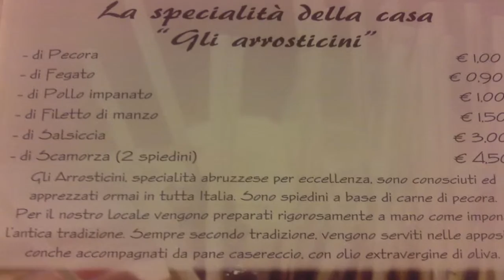Abruzzo: Il Divino Arrosticino a Montepagano di Roseto, prodotti tipici abruzzesi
Su una collina Rosetana, per tanto tempo dimenticata, ai piedi dell'antico borgo di Montepagano, si trova l'associazione "Sapori d'Abruzzo". Non è un ristorante, non è un'osteria nè una trattoria. Che cos'è allora? Circondato da un immenso giardino di ulivi, è il luogo ideale dove assaporare prodotti tipici abruzzesi in assoluta tranquillità ed in perfetta armonia con la natura e con un panorama vista mare e monti.     Stefano 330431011
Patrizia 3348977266